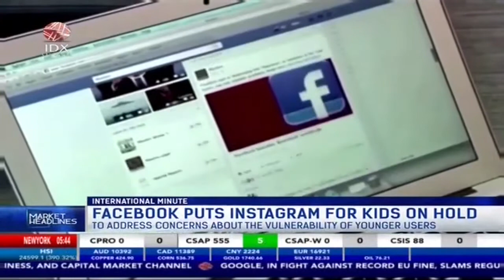Egg thrown at President Macron during food trade fair | MARKET HEADLINES (28/9/21)